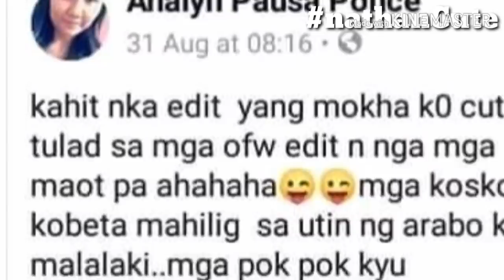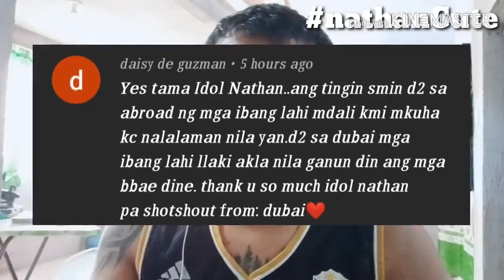Ang mga OFW daw ay mga POK-POK at mga taga koskos lang ng kubeta! (my reaction)